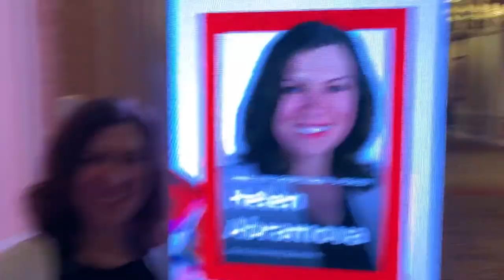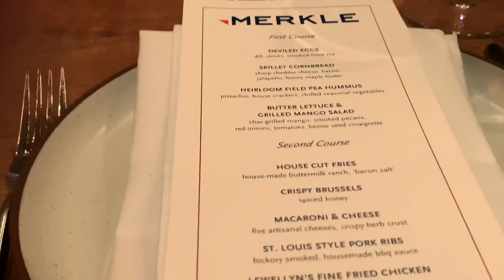Adobe Summit 2023 | Merkle